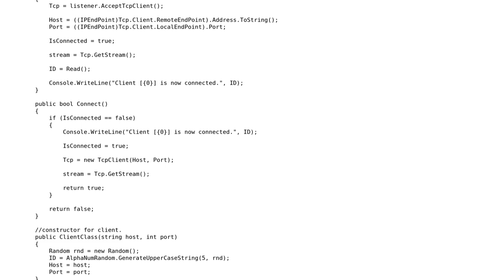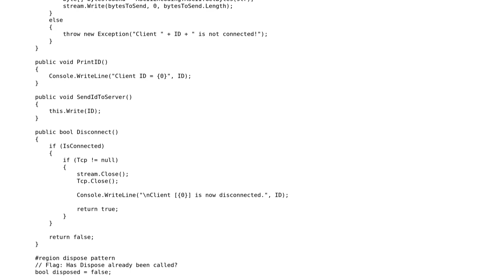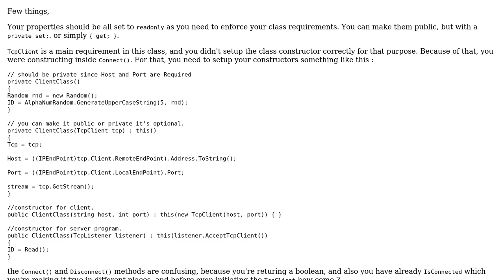A common class for Client and Server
With thanks & praise to God, and with thanks to the many people who have made this project possible! You are responsible for your own actions.